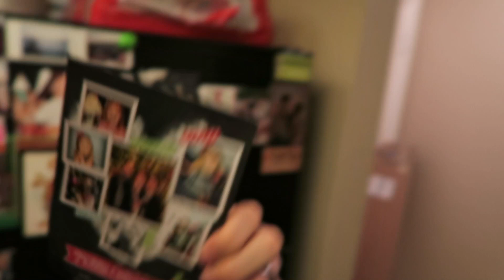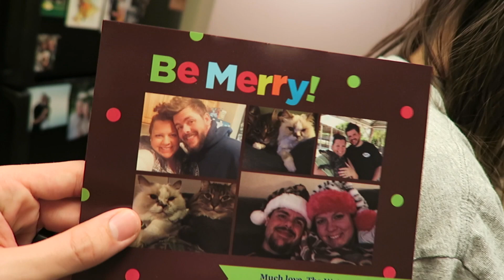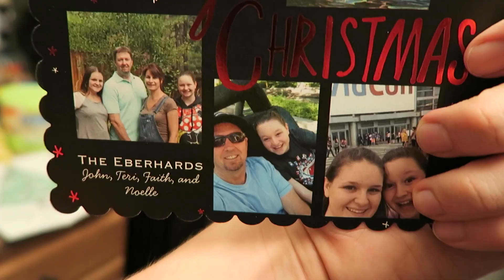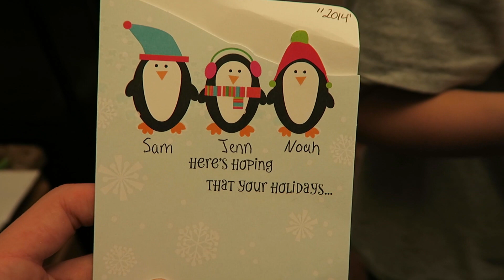BATH TIME THEN AND NOW!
Time flies. Cherish every moment. Do something good for someone else today!